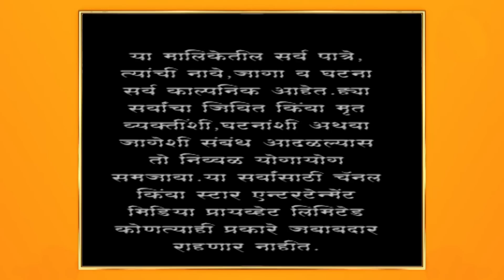अग्निहोत्र | तुळसाला दवाखान्यात बघून श्रीपादचे डोळे पाणावले !